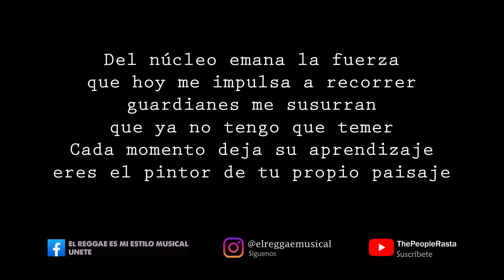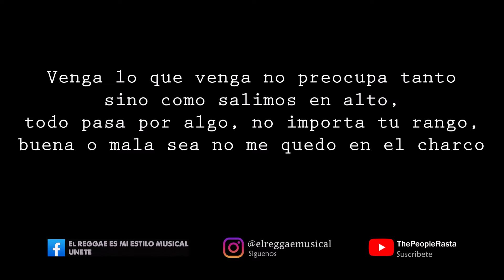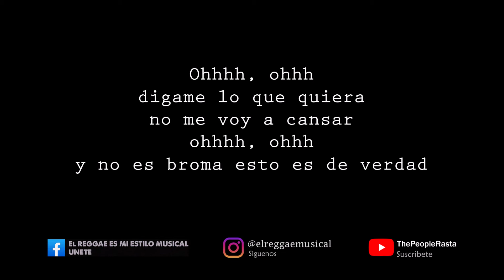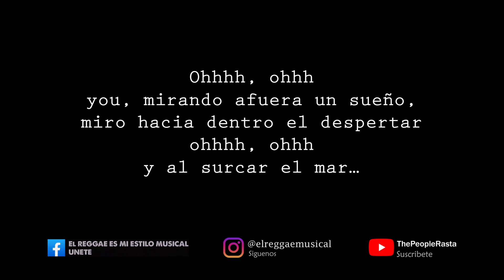Llamado - Movimiento Original ft. AnblessNabi (Letra)